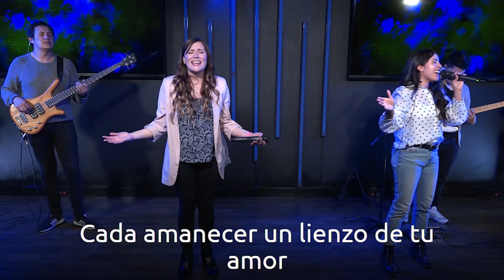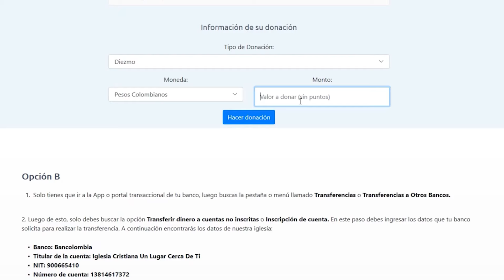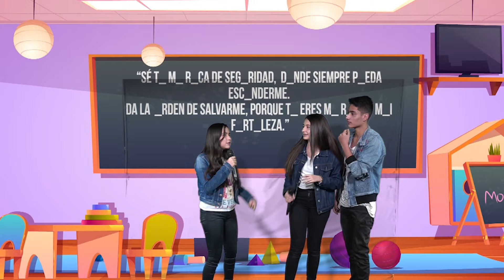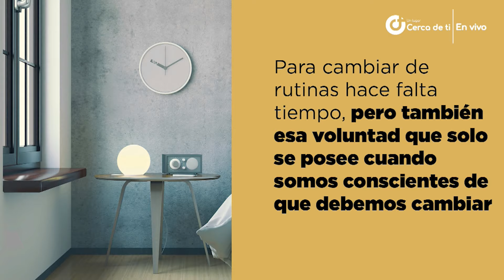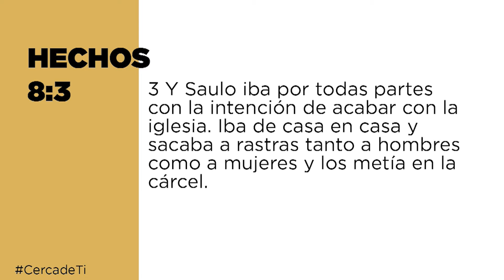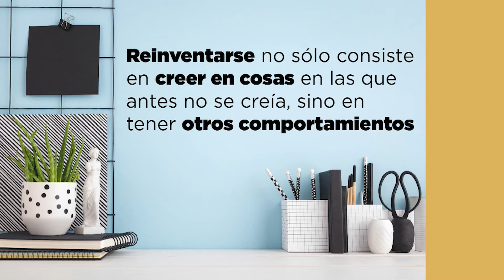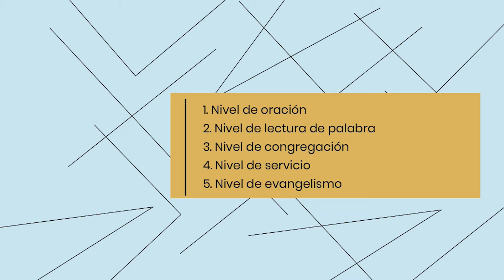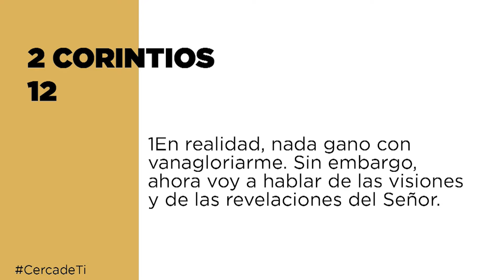🔴REUNIÓN EN VIVO - ⏰ 10:45 am (Alabanza y prédica) — Reinventarnos es el único camino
En esta cuarentena QuédateEnCasa con IglesiaCercadeTi